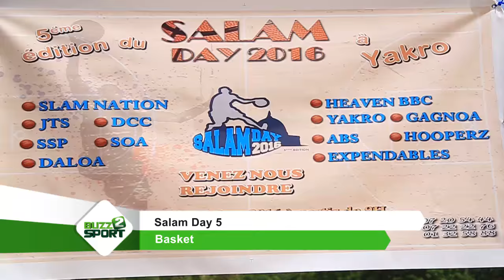BUZZ 2 SPORT-BASKET SALAM DAY 5